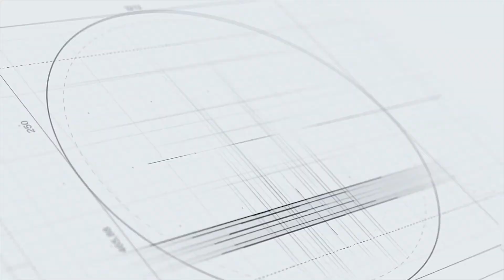Conor McGregor đá đểu trận thua của Jose Aldo